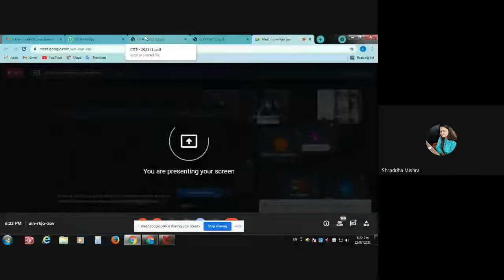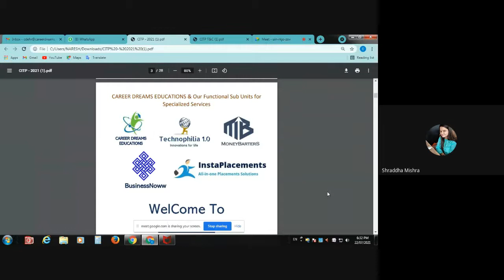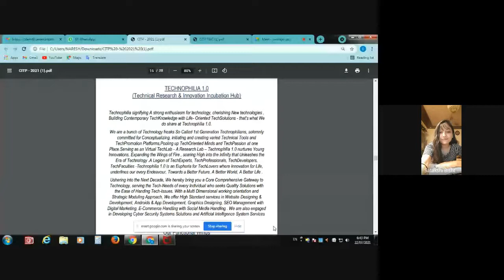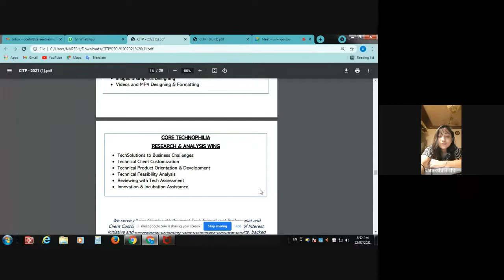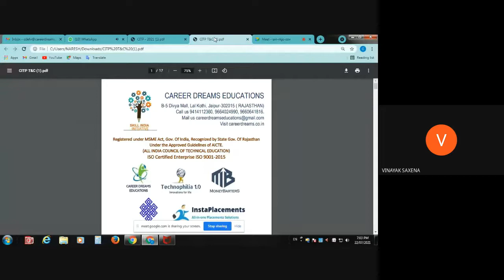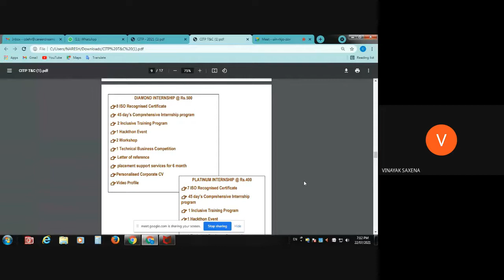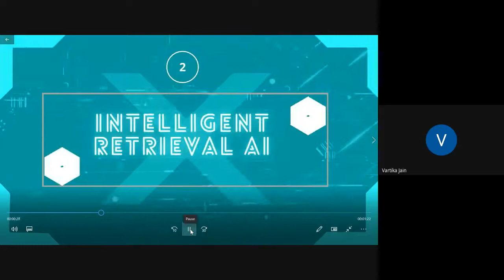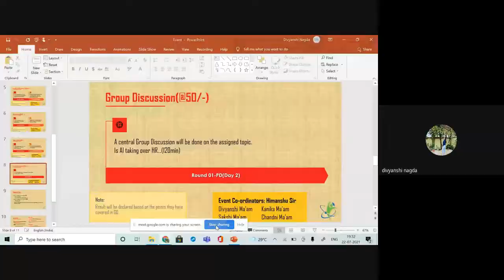Induction Meeting || 199+ Interns || TECHNOPHILIA1.0 ||Career Dreams Educations|| For Tech-Training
Hey Guy's❗